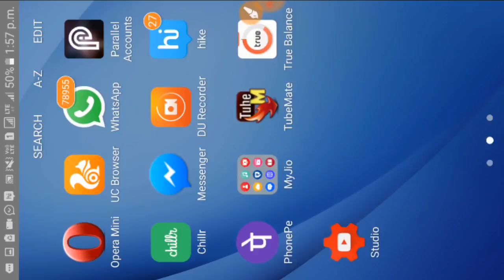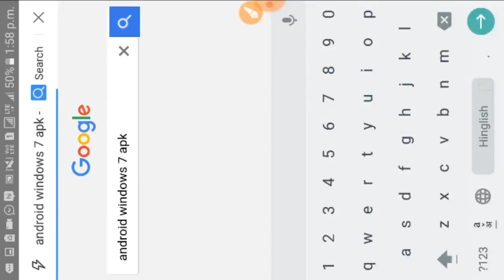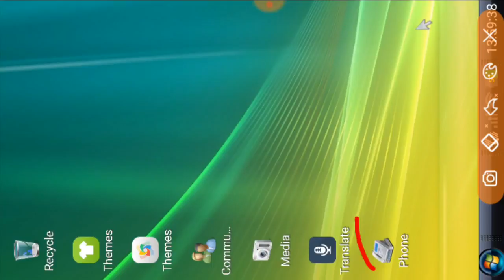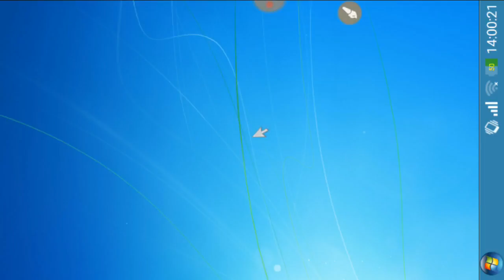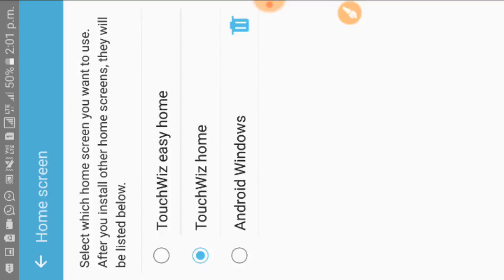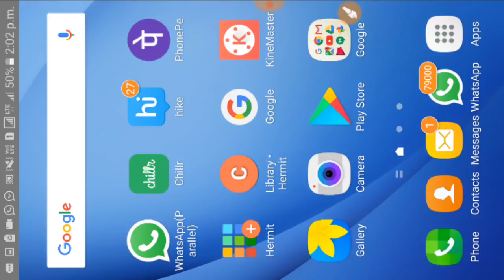How to make mobile computer ?अपने Android मोबाइल को कंप्यूटर कैसे बनाएं